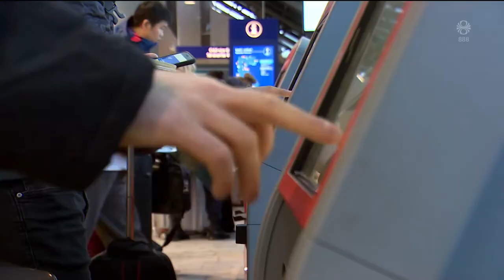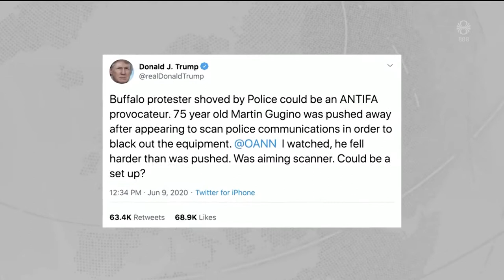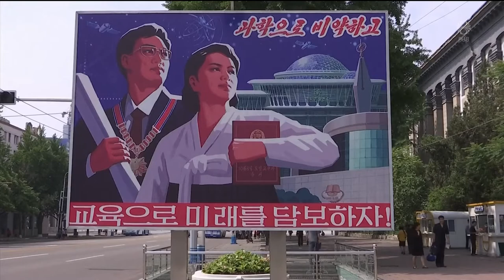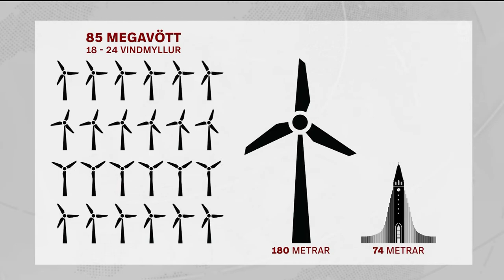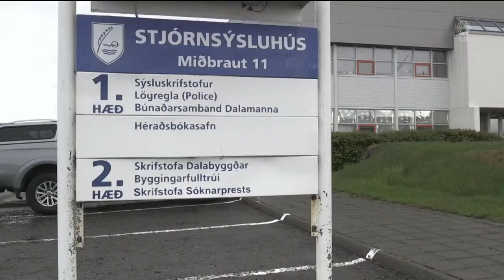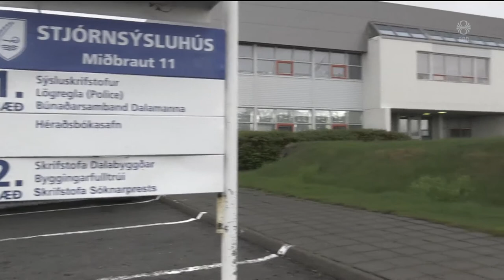Fréttir - 09. jún 2020